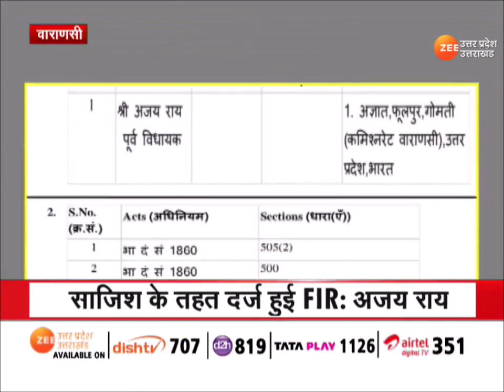Varanasi : कांग्रेस नेता Ajay Rai से खास बातचीत, 'मेरे खिलाफ साजिश के तहत FIR हुई' | Congress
Varanasi : कांग्रेस नेता अजय राय ने खास बातचीत में कहा कि मेरे खिलाफ साजिश के तहत FIR हुई